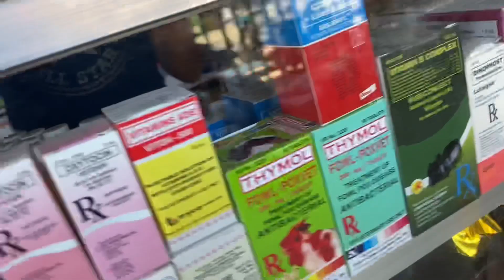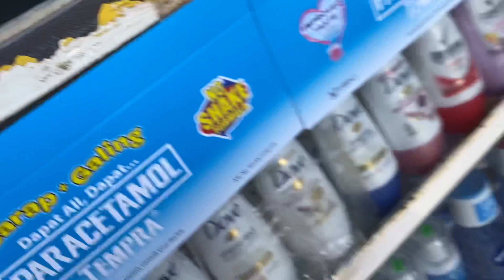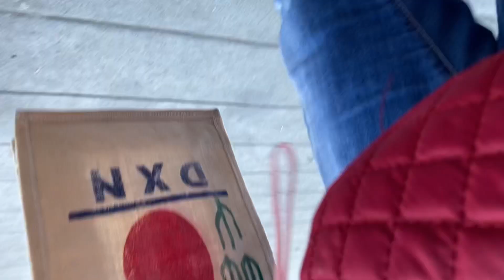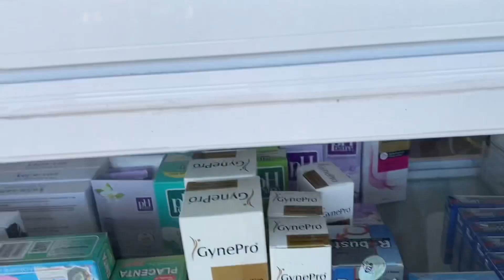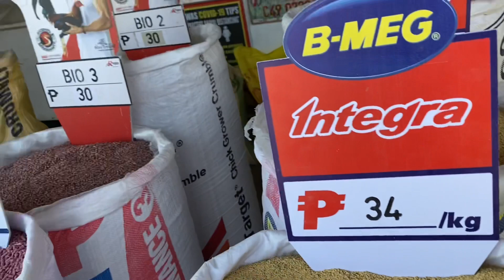#304-NAGPUNTA SA BAYAN